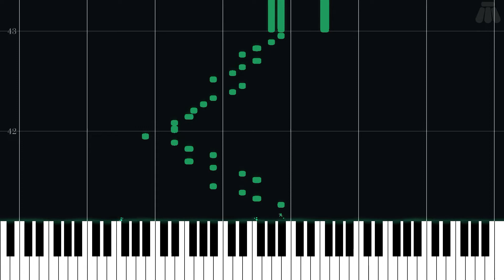Strike - Fire Emblem: The Blazing Blade - Intermediate Piano Tutorial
Intermediate Piano Tutorial for Strike from Fire Emblem: The Blazing Blade (2003) in the Fire Emblem series.